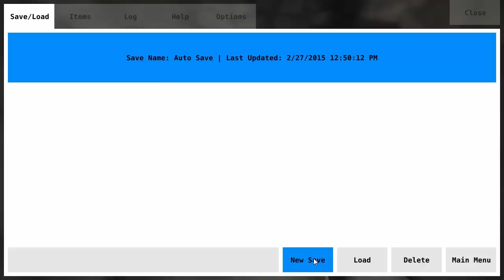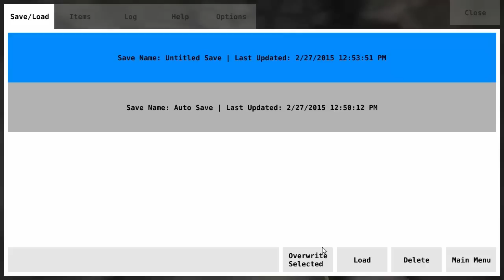I'm Not A Juice Box!!! [The World Named Fred] Part 1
Hey, what's up guys! Honestly, this game is what I expected it to be. Nonsense, yet somewhat enjoyable. Costed me about $3, and I'd say it was worth it for keeping me busy for a couple hours. Not the best story and was quite boring when it came to dialog; however, the fighting as well as the background environmental sounds were pretty good.

I plan on doing the entire series, going to try my best to upload a part every day.